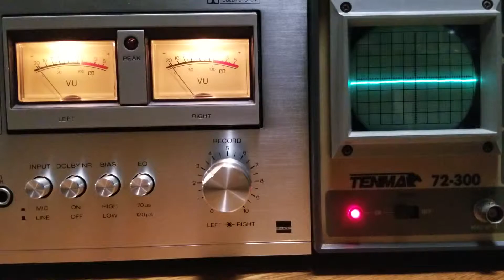Catch This Funk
This a funky one, sounding like late 80s/early 90s hip hop, with a bit of a swing to it. The song has a main analog synth riff that plays while FM chords play in the background to a sequenced drum beat.

Instruments Used:
Korg Poly-800 (Analog Synth)
Roland JX-03 (Analog Modeling Synth)
Yamaha TX7 (FM Synth)